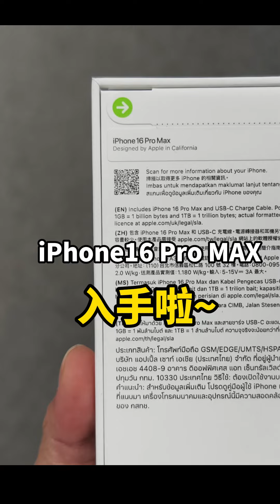開箱 iPhone 16 Pro MAX + 最強藍寶石保護貼+鏡頭貼